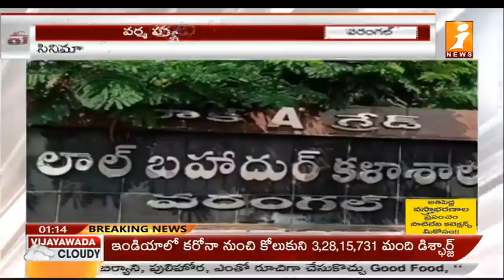రామ్ గోపాల్ వర్మ సంచలన నిర్ణయం....ఈ సారి కొండా దంపతుల వంతు || RGV Latest Comments || iNews